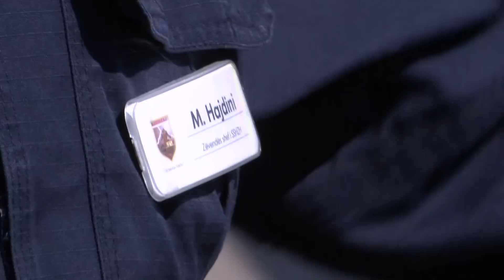Zjarre të shumta edhe këtë verë në Ferizaj 22 08 2018 Tv Liria